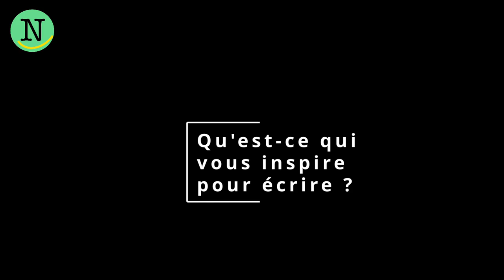Déconstruire les idées préconçues avec Pitcho, un artiste belge engagé !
Dans les coulisses de TEDxBrussels avec Pitcho, artiste belge multidisciplinaire !

Pitcho Womba Konga

Pitcho est un artiste miltidisciplinaire : rappeur, slammeur, musicien, il est également le directeur artistique du festival congolisation et de Skinfama.